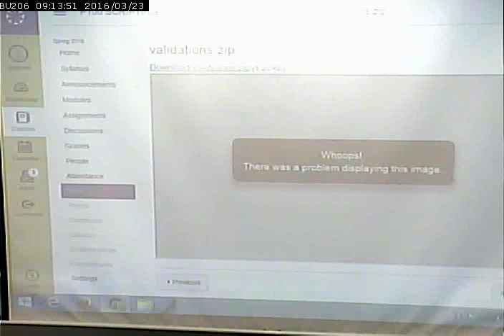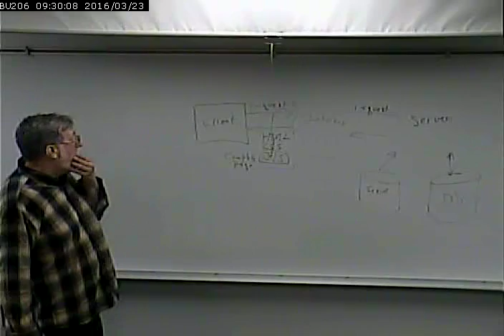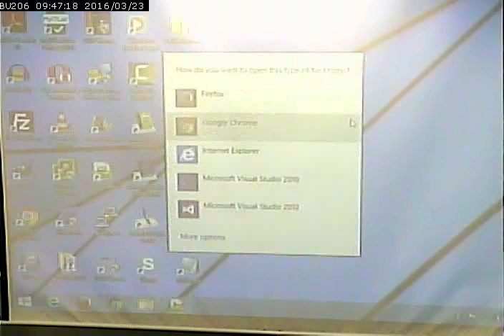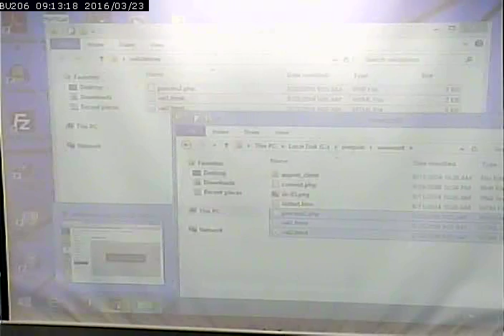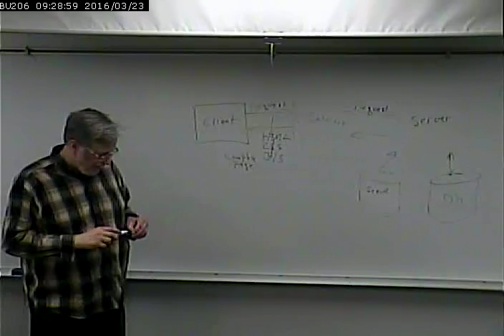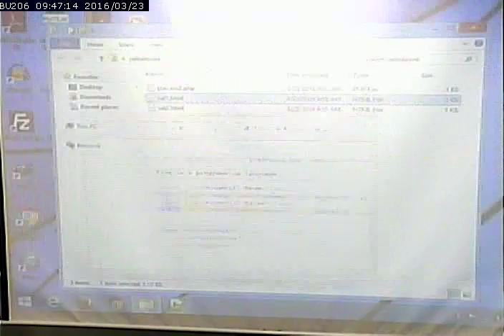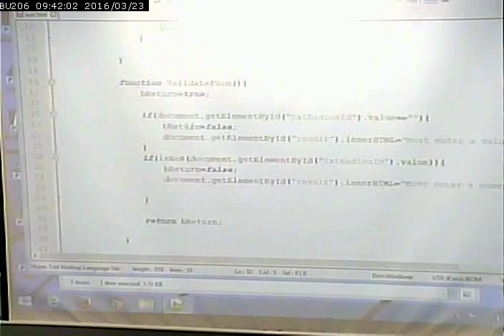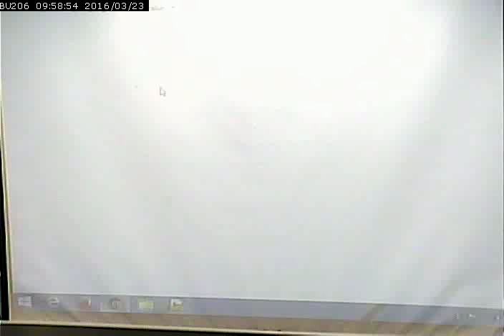CISS232 - Client/Server Scripting - Spring 2016 - Week 9, Lecture 2 - March 23, 2016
Review of JavaScript and PHP. Discussion of Ajax